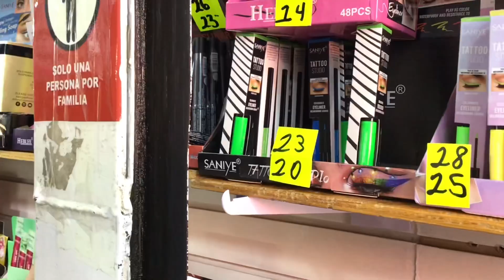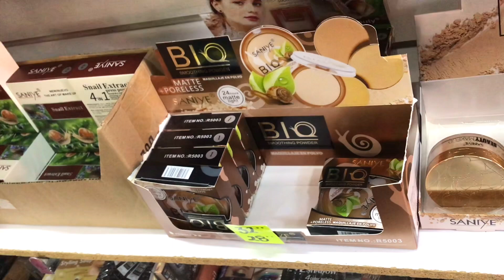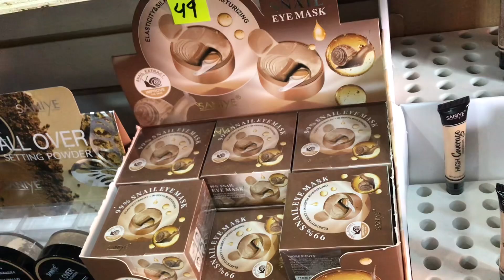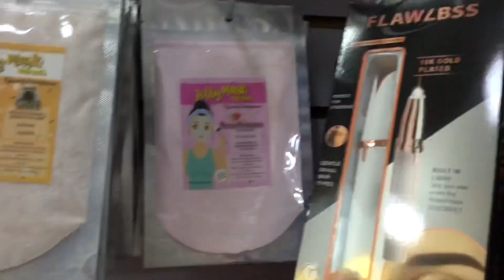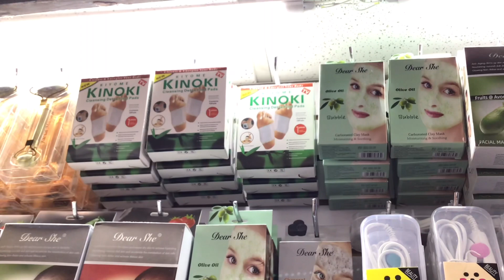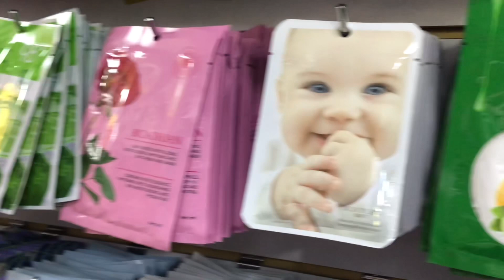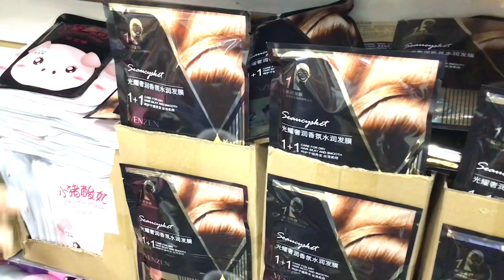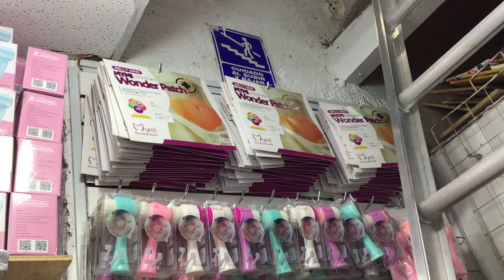🐣 NOVEDADES CHINAS Calle del CARMEN | MASCARILLA HIDROPLASTICA, ANTIFAZ DE GEL y más | Centro CDMX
Hola, el día de hoy les traigo un recorrido por una nueva tienda para el canal que se encuentra en el el Centro de la Ciudad de México, específicamente en el interior de PLAZA NUEVO MILENIO, en donde ustedes encontraran productos chinos a buen precio, ideales para iniciar algún negocio y obtener un buen margen de ganancia. Entre los productos que podrán encontrar en este lugar están: Mascarillas, Sueros Faciales, Cremas Hidratantes, Bloqueadores, Brochas, Uñas Postizas, Pestañas, Labiales, Exfoliantes, Bálsamos para Labios, Sombras, iluminadores, correctores y muchas otras cosas.
 Datos de la tienda NOVEDADES LILIANA.
DIRECCIÓN: Calle del Carmen, Número 41, Local 1, en el Interior de Plaza Nuevo Milenio. INSTAGRAM